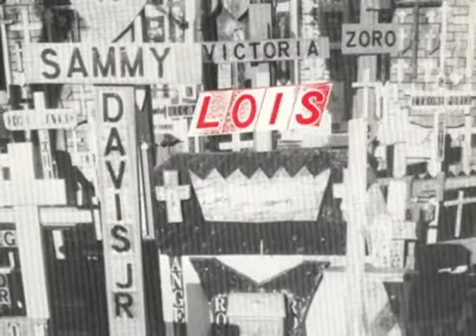The Trouble With Me - Lois (K Records 7" single) *Audio*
For more of the works of Lois Maffeo, check out the Strumpet playlist

Lois - The Trouble With Me.

From the K Records 7" single (1993).   Also appears on the Lois LP 'Strumpet' (1993)

Label: K
Catalog#: IPU 40
Format: Vinyl, 7"
Country:US
Released: 1993
Notes: "This is the International Pop Underground Vol. XXXX" (a special series of the label K)

Credits:
Bass - Stephen Immerwahr
Drums - Molly Neuman
Guitar, Vocals - Lois Maffeo

Tracklisting:
A  The Trouble With Me
B  Page Two